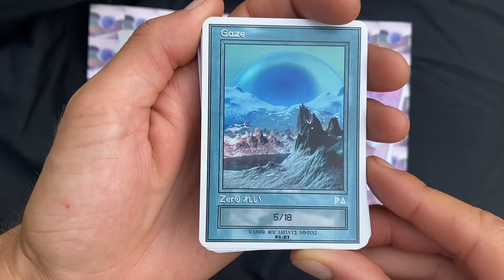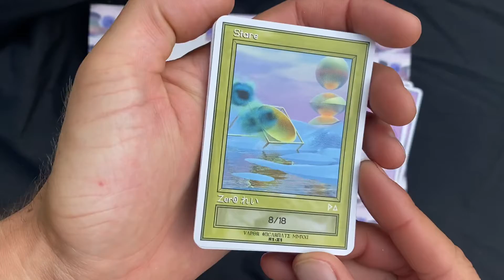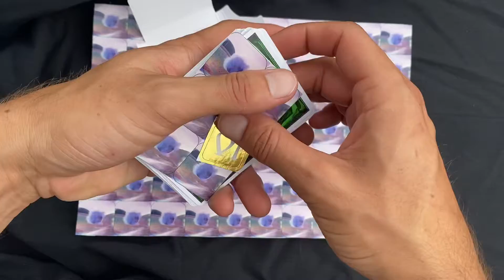Vapor Incarnate - S1 : Zer0 れい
Pack includes 18 cards:

18 Pure Art Cards

Comes in an 18 card box, with the Vapor Incarnate [VI] Gold Foil sticker and an artist sticker on front.

Comes with 1x Gold Foil [VI] stickers for your use.
Comes with 6x artist stickers for your use.

Zer0 れい

++ For every $1 donated over the starting price you will receive, an extra Vapor Incarnate card, the first being a Double Backer VI card, and then random VI cards after that.
++ Also ++
++ For every $1 donated over the starting price you will receive : (1x) extra Gold Foil VI Sticker or (2x) extra artist stickers.

If you need shipping outside of the US, please message us. We can add your country and probably get you a cheaper price than the $20 USD listed. It will be somewhere between $15-$20 depending on your country.